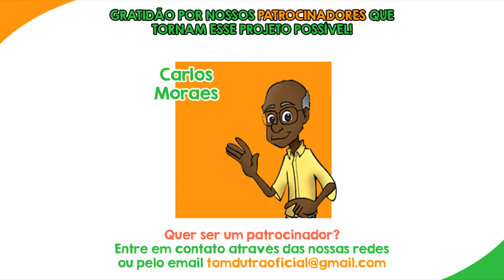Vamos Desenhar? Aprenda a Construir um Personagem!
Estou de volta, minha cara gente amiga! Vamos desenhar? Neste vídeo você aprende a desenhar o adolescente das tirinhas Tom Sobre Tom e pode aproveitar as dicas para seu próprio personagem também!